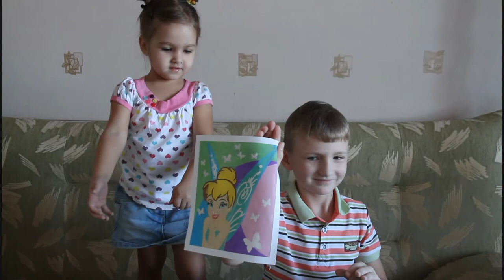Картина из цветного песка Фреска Фея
Картина из цветного песка. Фреска Фея. The picture of the colored sand. Fresco Fairy.

Алиса и Егор делают фреску Бабочка из цветного песка. Alice and Yegor makes mural butterfly sand.